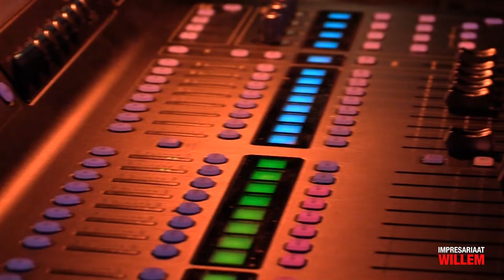Robert Jan Stips met RJSolo Impresariaat Willem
In 2020 was het voor Robert Jan Stips precies 50 jaar geleden dat hij met SUPERSISTER naar aanleiding van hun eerste hitsingle 'She Was Naked' op verrassende wijze acte de présence gaf op het inmiddels historische Holland Pop Festival in Kralingen en bij het grote publiek in 1970 al een geheel eigen plek veroverde.

Sindsdien heeft hij die eigen plek alleen maar weten te verstevigen via vele succesvolle samenwerkingen met bands als GOLDEN EARRING, SWEET d'BUSTER, TRANSISTER, GRUPPO SPORTIVO, FREEK de JONGE en natuurlijk nog immer aktief met NITS.

De belangstelling voor zijn persoon kreeg begin 2019 met de documentaire 'de Tovenaar van de Nederpop' van het 'Uur van de Wolf' een enorme boost, terwijl ook het daar uit voortvloeiende SUPERSISTER  PROJEKT 2019 een feestelijk succes werd. Begin 2021 verscheen een rijk geïllustreerde, complete biografie van de progressieve nederpoplegende SUPERSISTER. Ook in de in 2022 uitgezonden docu ‘De laatste snik’ komt Stips ruim aan het woord.

In 'RJSOLO' speelt hij een avondvullend programma waarin hij, aan de vleugel of piano, met een niet aflatend plezier en enthousiasme zijn inmiddels legendarische muziekverleden doorkruist.  Stips speelt de hits, zingt en vertelt over wat hij die ruim 50 jaar heeft gemaakt en meegemaakt en laat daarnaast ook recenter werk horen.

Robert Jan stelt elke avond zijn 'RJSOLO' weer opnieuw samen, zo heeft het publiek heeft óók de mogelijkheid mee te doen in de keuze van de - inmiddels zo'n 400 – te spelen songs  door één of meer verzoeknummers in te dienen, waardoor elke avond 'RJSOLO' ook voor hemzelf  weer verrassingen met zich mee kan brengen. Een avond met iemand die het podium inmiddels als zijn thuis ervaart en ook nu nog - na 50 jaar - garant staat voor een avond spannende, bijzondere en afwisselende (pop)muziek waarin de tijd werkelijk voorbij vliegt.

één simpele spelregel: Robert Jan moet het ooit 'n keer (mee)gespeeld, (mee)geschreven of (mee)opgenomen hebben.